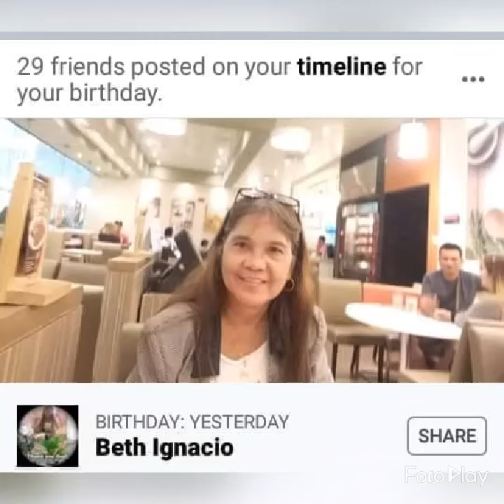Looking back to some of my memories on my dift. Birthday celebration in dift. places